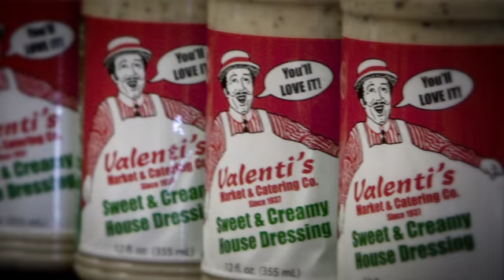Nine Network Supporter: Valentis 2012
Valenti's Catering is a family owned business serving the St. Louis metro area since 1935. Presenting old world Sicilian Italian and traditional American foods with new world creativity, Valenti's makes every event special -- from weddings and anniversaries to holiday parties, family gatherings and business meetings. Valenti's Catering is complimented by Valenti's Fresh Meat Market and Bakery as well as the trademark service that has been a family tradition for generations.